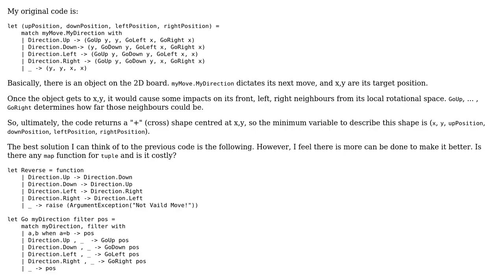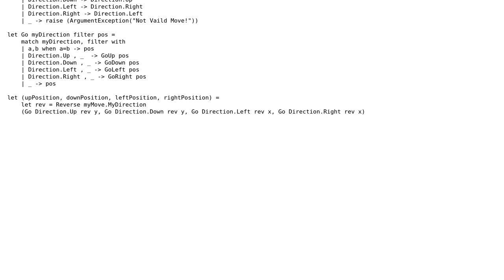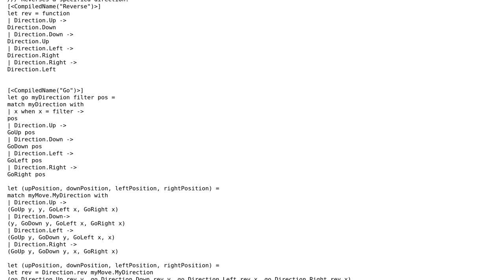Code Review: Determining directions for a 2D boad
With thanks & praise to God, and with thanks to the many people who have made this project possible! | Content (except music & images) licensed under CC BY-SA | Music | Images & others | With thanks to user Jamal user Jack P. user colinfang and the Stack Exchange Network Trademarks are property of their respective owners. You are responsible for your own actions.